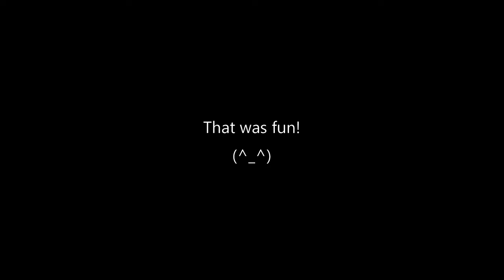Rainbow Friends BLUE but Candy Dispenser at Home DIY 🤩 Cardboard & Paper Craft Ideas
Welcome to Arts and crafts room PINKORO😊
Today's video is 「How to make Rainbow Friends BLUE Candy Dispenser 🤩 Cardboard & Paper Craft Ideas step by step.」

Thanks